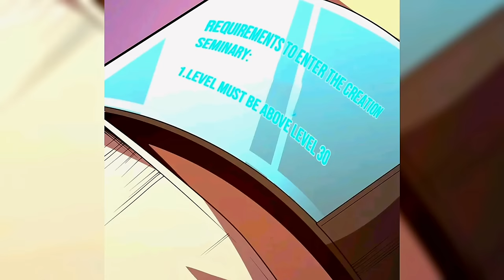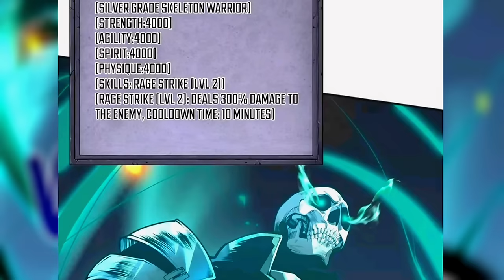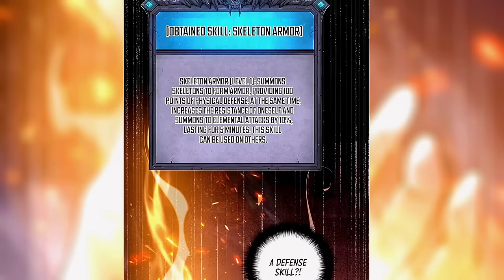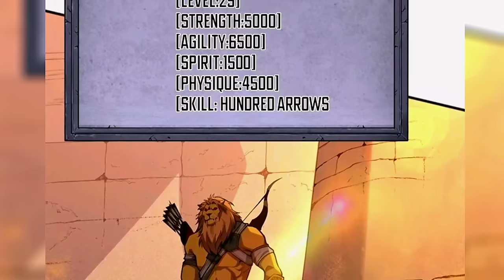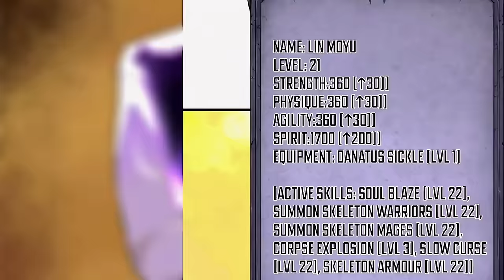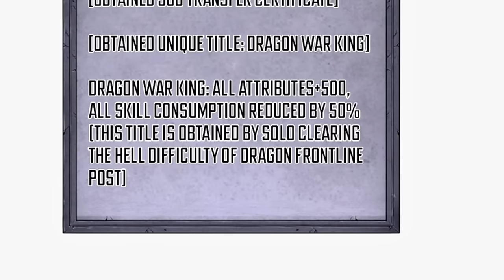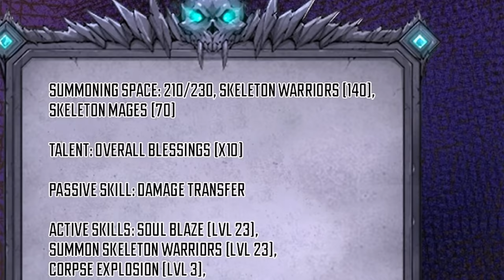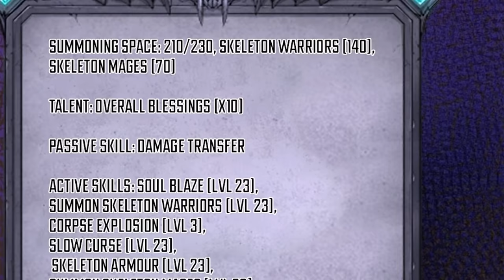Boy Becames Strongest Necromancer After He Was Reborn In Another RPG Game Like World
Used Things -
Site - 1stkissmanga